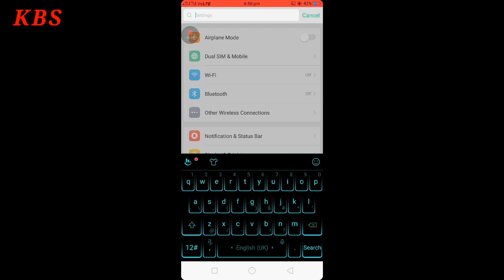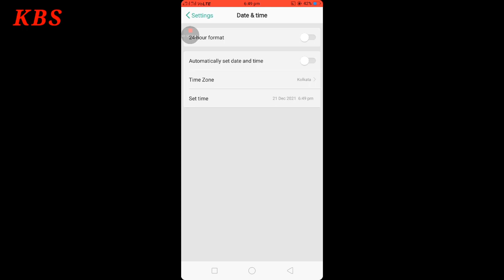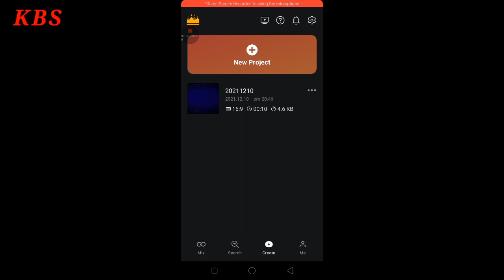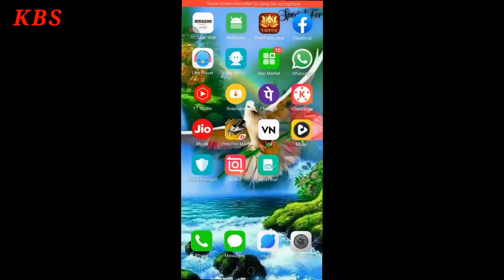Kinemaster update problem no sunam mani 100% vlog video